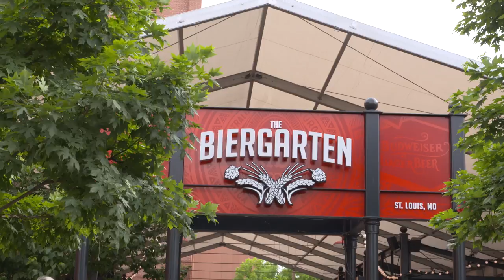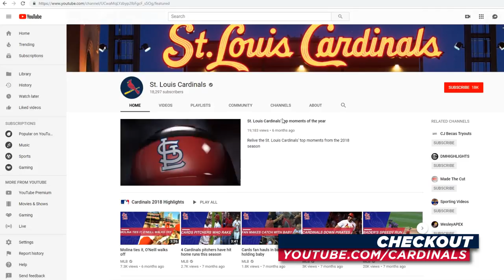Cardinals Insider Season 4, Episode 12 | June 2, 2019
On this episode of Cardinals Insider we give you a close up look to the United States Women's National soccer team's match at Busch, and we take you to Jason Motte Foundation's Cornhole Challenge.